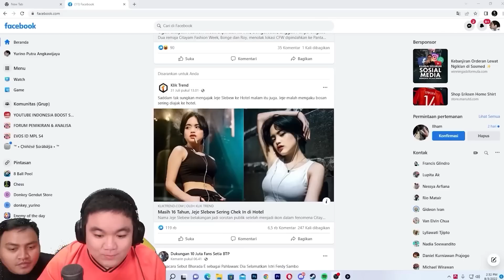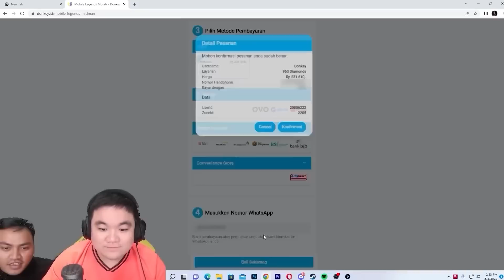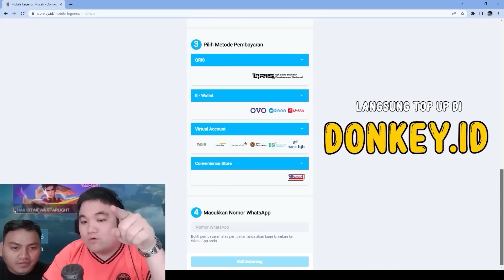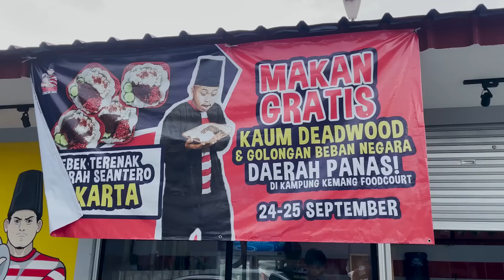MUKBANG 20 AYAM + BEBEK MADURA Vs ANTIMAGE ❗❗❗ PUNYA TRETAN MUSLIM